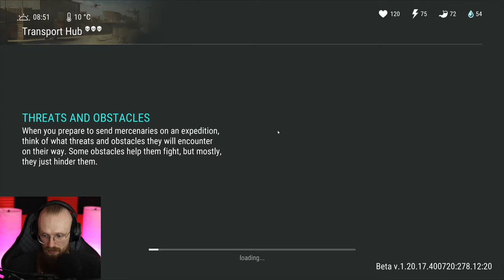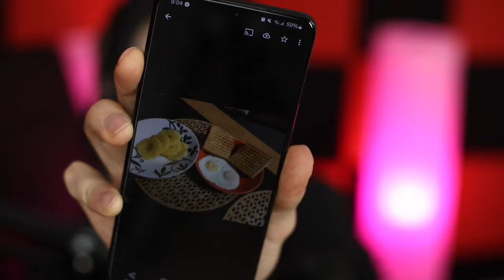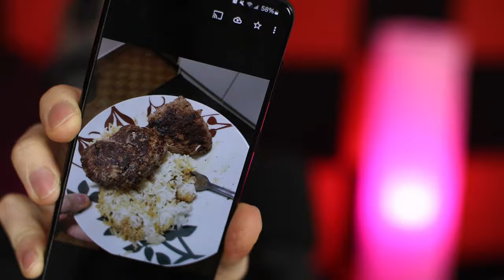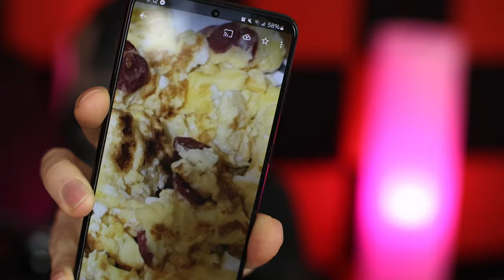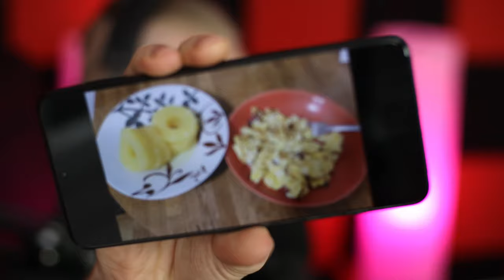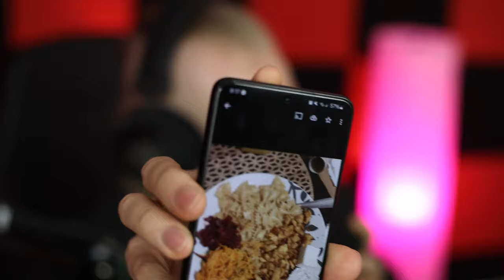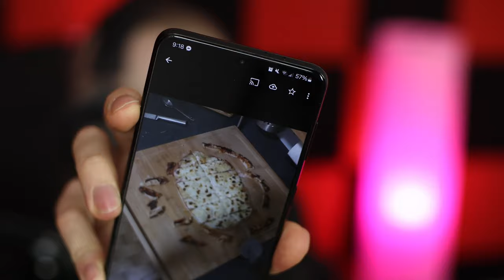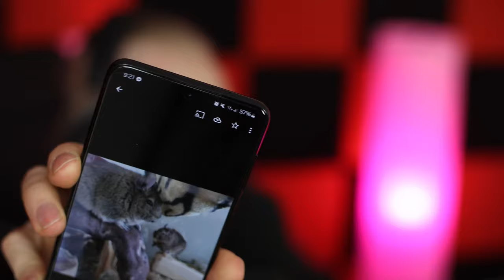IS THIS THE WORST OR THE BEST EVENT? - Last Day on Earth: Survival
Last Day on Earth: Survival Is This The Best or The Worst Event? LDoE Season 52 is here, so let's do a few LDoE Raids and more!

Q: How to play on PC/what emulator do you use?
A: You can play LDoE on PC by using an android emulator, you can use any of them. I use MEMU player.
00:00:00 - Intro
00:04:45 - Working a bit on the settlement
00:13:22 - The Swamp location
00:26:44 - Starting the Arena Event
00:31:36 - Gnarly Billy LVL 5
00:39:07 - Feral Jesse LVL 5
00:46:06 - Lucy Luck LVL 5
00:48:07 - Opening Purple Blueprints and Special forces packs
00:58:38 - Clearing The Sun Abode
01:06:58 - Clearing The Moon Abode
01:26:40 - The Transport Hub location
01:44:58 - The Butcher boss
01:53:53 - Opening the main Transport Hub crate
02:03:47 - Cooking a lot of rice
02:14:44 - Foods with Cairek